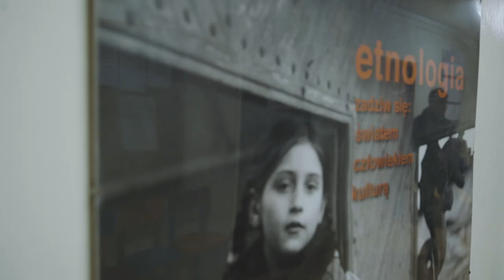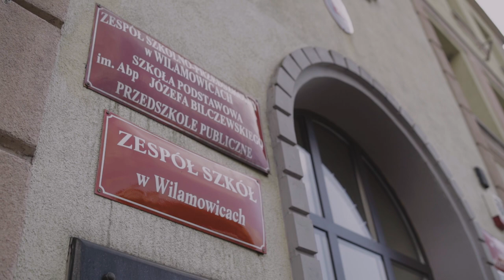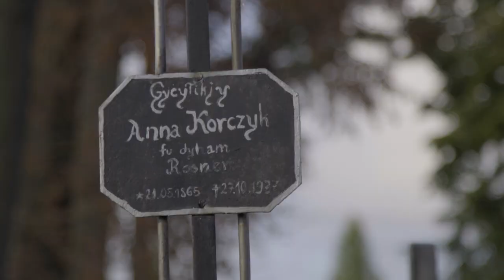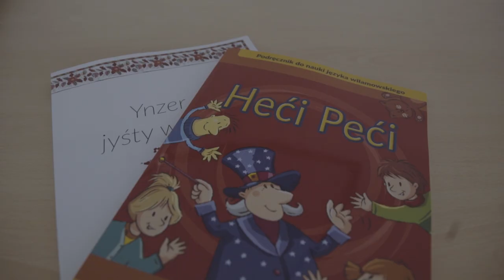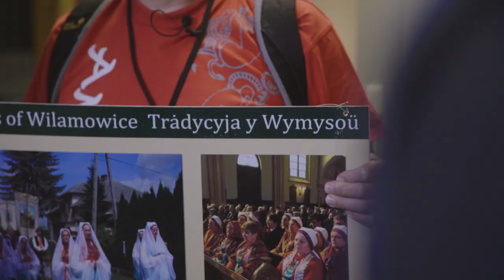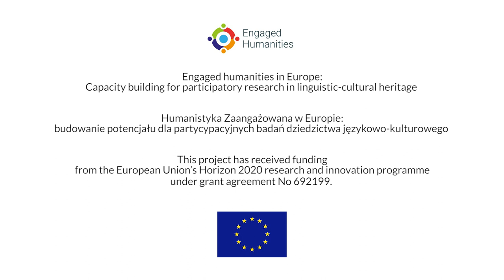Bo dos ej mȧj śpröh. Bo to jest mój język. Because this is my language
Z ogromną przyjemnością i satysfakcją przedstawiamy film Bo dos ej mȧj śpröh, opowiadający o Wilamowicach i używanym tam języku wymysiöeryś. Obraz Piotra Strojnowskiego zrealizowany został w ramach projektu „Humanistyka Zaangażowana w Europie: budowanie potencjału dla partycypacyjnych badań dziedzictwa językowo¬-kulturowego” (ENGHUM, Program Twinning, Horyzont 2020). Pokazuje on historię rewitalizacji wymysiöeryś, która była możliwa dzięki wielkiemu zaangażowaniu lokalnej społeczności, wspartej przez środowisko akademickie. Jest to opowieść o międzypokoleniowej przyjaźni, miłości do języka, małych i dużych sukcesach i o marzeniach, które pozwalają przezwyciężyć traumę z przeszłości.

„Nieważne, ilu użytkowników ma język. Nieważne, jak duża jest społeczność, która nim mówi i nieważne, gdzie się znajduje. Można i należy go ratować”

We proudly present the movie Bo dos ej mȧj śpröh (Because this is my language) created within the project Engaged humanities in Europe: Capacity building for participatory research in linguistic-cultural heritage (ENGHUM, Twinning Programme, Horizon 2020).
The film, directed by Piotr Strojnowski, talks about the town of Wilamowice and the revitalization of Wymysiöeryś, the endangered language that is spoken here. It is a story of friendship across generations, of love for the language, of big and small achievements, and of the dreams which have the power to overcome the trauma caused by post-war persecutions.

“It doesn’t matter how many users a language has, how big the community is or where it is. We can and should save it.“